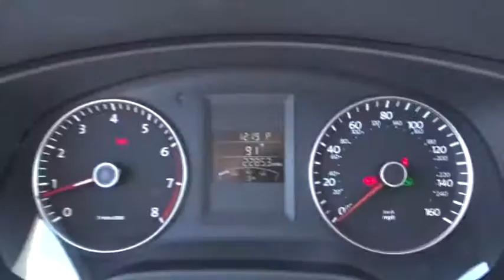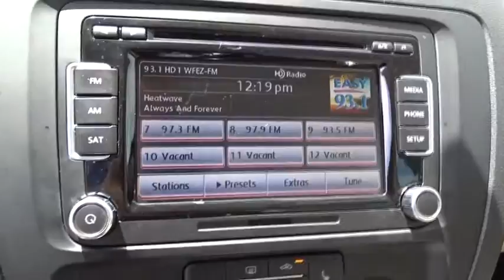2013 Volkswagen Jetta Fort Lauderdale, Plantation, Weston, West Palm Beach, Miami, FL U12472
2013 Volkswagen Jetta
2013 Volkswagen Jetta 2.5L SE w/Conv & Sunroof - Stock#: U12472 - VIN#: 3VWDX7AJ1DM388613

Gunther VW
1680 South State Road 7